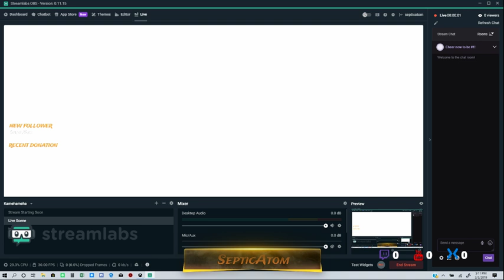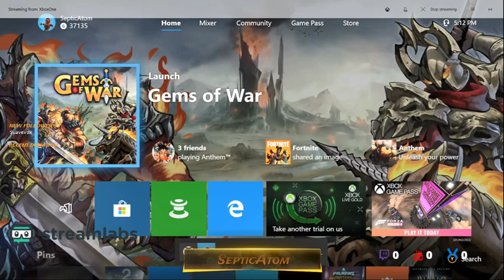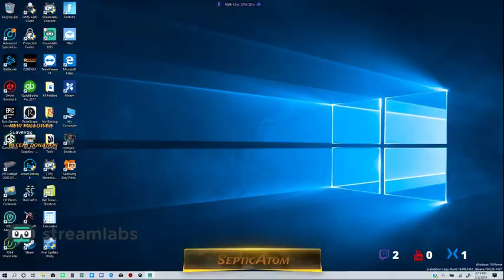SepticAtom James Murphy Live Stream